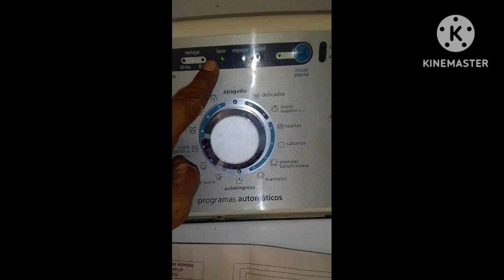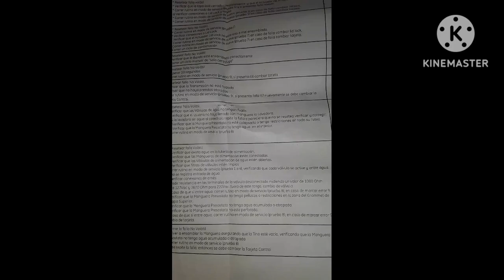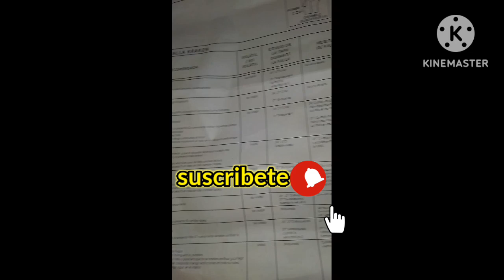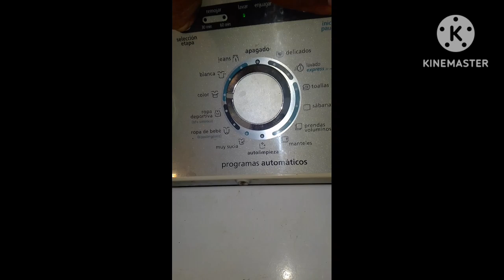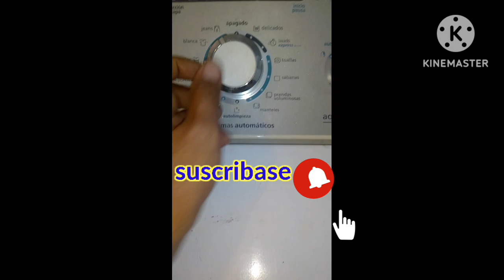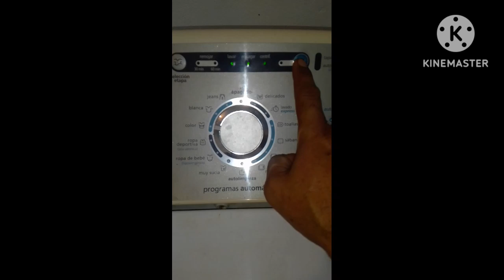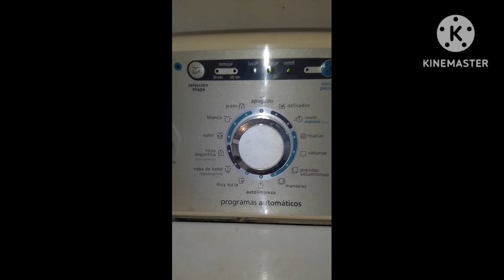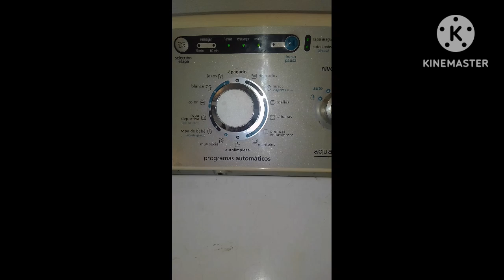PARPADEA LED LAVAR E INICIO PAUSA ERROR E9...(como solucionar)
Le invitamos a suscribirse es gratuito, comparta el vídeo por favor con más personas,le encargó un like, únase si gusta apoyar el canal para que reciba los privilegios que le tenemos preparados ,dele ala 🔔 para que le lleguen todas las notificaciones.

Si necesita asesoría o información
Contactenos.

 si gusta hacer una aportación voluntaria…
Deposito o transferencia,
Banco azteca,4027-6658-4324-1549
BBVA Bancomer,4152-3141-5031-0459